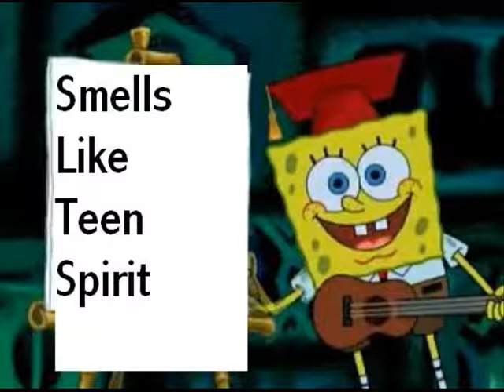Spongebob Smells Like Teen Spirit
Spongebob and Nirvana Make a music video for Smells like teen spirit